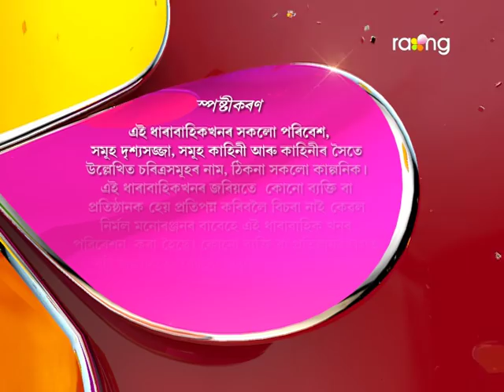Bharaghar - ভাড়াঘৰ | 20th July 2017 | Full Episode | No 620